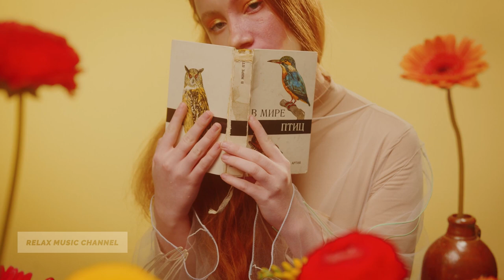The Sun Women's Healing Music to Enhance Your Femininity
It is now time to reacquaint ourselves with the actual strength of feminine energy.
If you are tired, you have a bad mood, there is little energy - turn on this music, relax, feel deep vibrations.  In actuality all healing starts with the feminine energy. Breathe deeply and listen to music. It is time to return to the feminine energy. The beautiful music on this clip incredible deep vibrations carries the frequencies of the feminine in a very profound and touching way for healing feminine energy. Please enjoy.

I firmly believe that navigating uncertain times is best approached by focusing on inner growth and aligning with our authentic dream life. That's why I've crafted a step-by-step guide to help you reprogram your subconscious mind and uncover your true aspirations.

💯 Unlock our exclusive 7-step checklist designed to turn your dreams into reality, available at a symbolic price of just $1.99

Explore our content, featuring music tailored for sleep and hypnosis, love attraction, women's meditation, as well as practices for attracting wealth and success.

Transform your meditation into a daily ritual. transcend the boundaries of body and mind, and witness transformative changes in your life.

Share your meditation journey with us. Let us know about your achievements and experiences. Your comments are highly valued! 👇

💸 Ethereum (ETH) 0xd2EF3fea49CD7Ff776e6dFAa10760BF03043B174
💸 BTC bc1qf4dp7fadvqgxv66w9qw7kptp3ggyc737r7y43j

Because your support is very important - it allows me to create new content for you.

💖 Love, Henadzis 💖